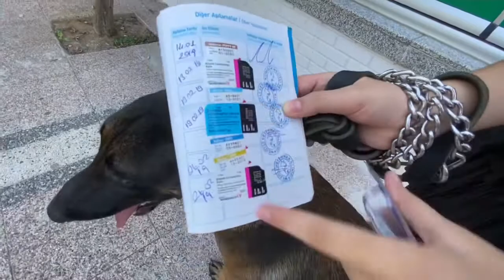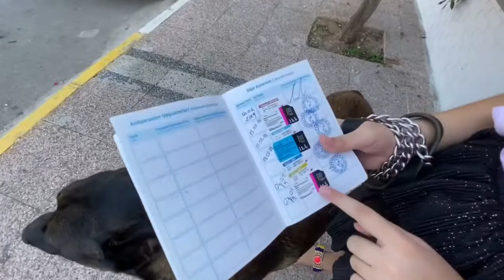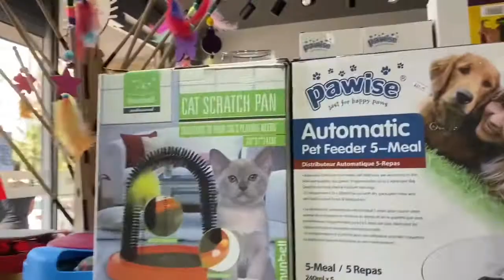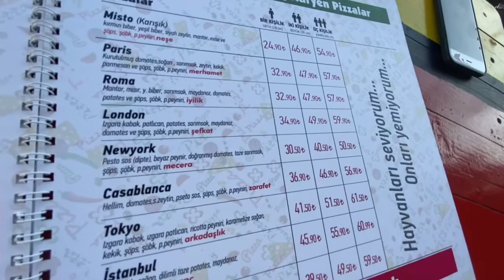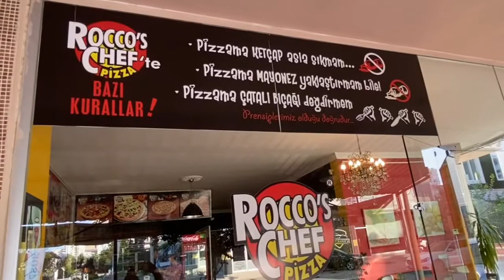BELÇİKA KURDUMUZ LUPO’YA AŞI YAPTIRIP PETSHOPA GİDİYORUZ VE PİZZA YİYORUZ 🍕🐺